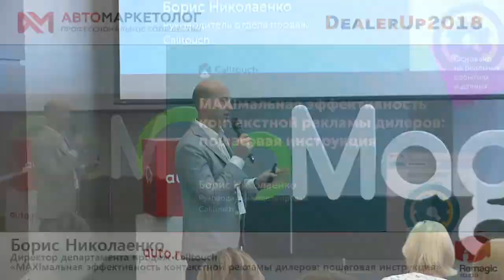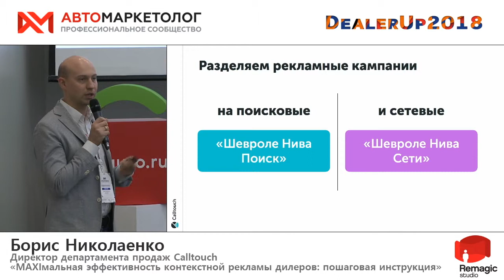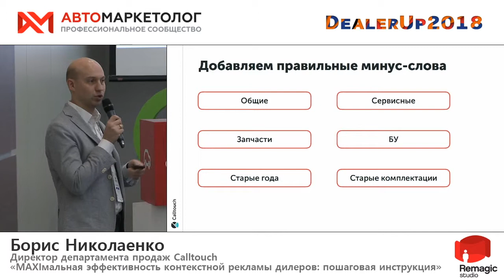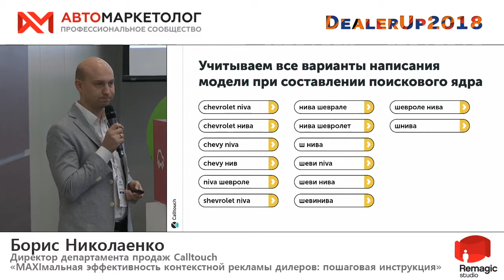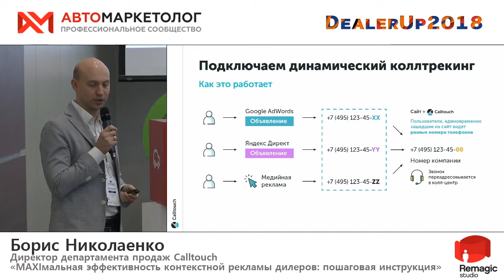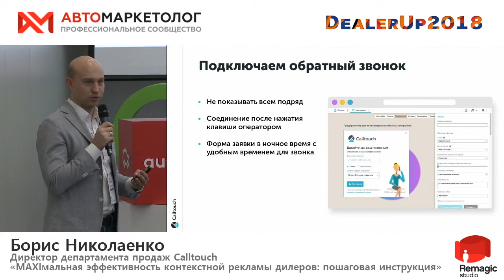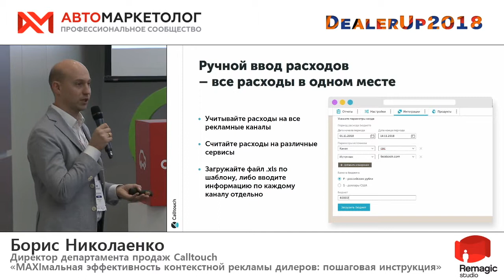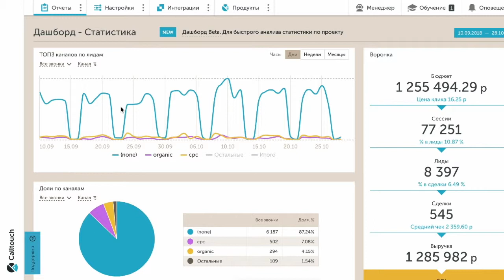Борис Николаенко, DealerUp2018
MAXIмальная эффективность контекстной рекламы дилеров: пошаговая инструкция - Борис Николаенко, Директор департамента продаж CallTouch.
DealerUp2018 - Конференция по маркетингу и продажам на автомобильном рынке.